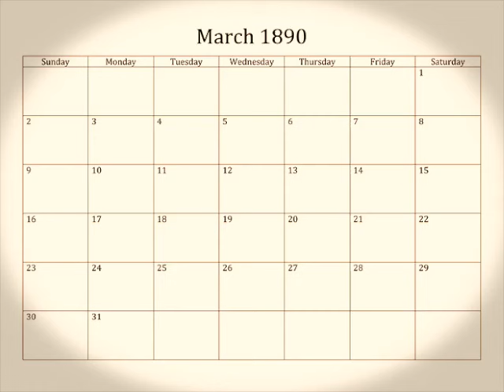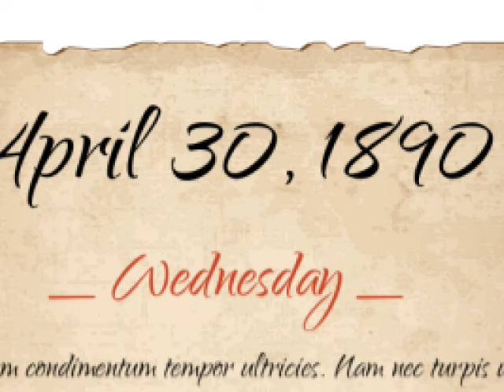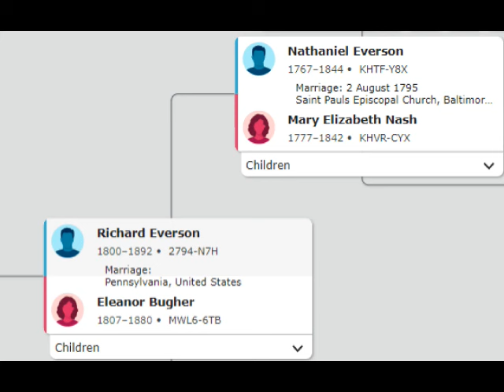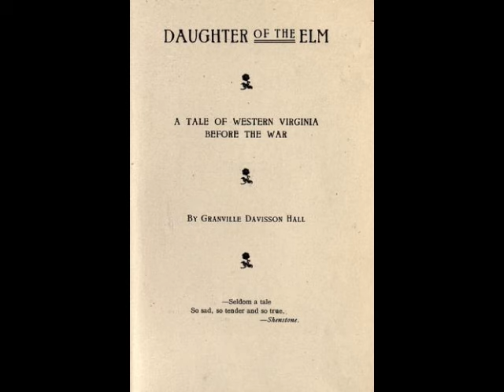The Blue Boy Murder Hotel: Two Tales of Horror